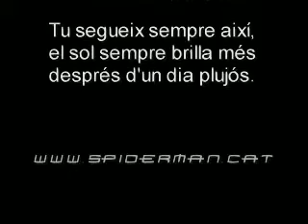A QUIEN LE IMPORTA - Alaska y Dinarama - Bebés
Un video que preten transmetre positivitat. Quan neixem totes les coses son una gran aventura per nosaltres, tot pot ser una gran ilusió i una gran decepció... Quan ens fem grans aprenem a veure les coses de cada dia com cotidianes i no donem importància a la gran aventura que és viure un dia més. Li dedico amb tot el meu carinyo a una amiga meva. Gloria, això va per tu.